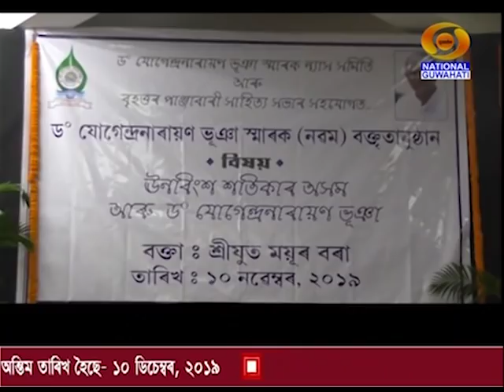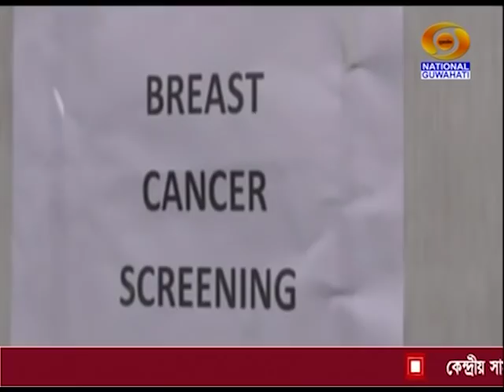12th NOVEMBER MORNING BATORI